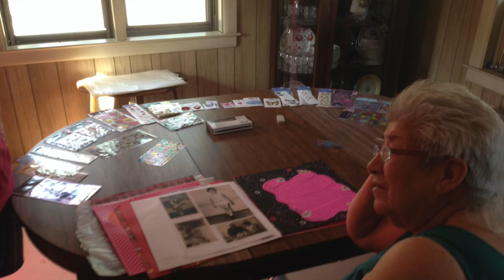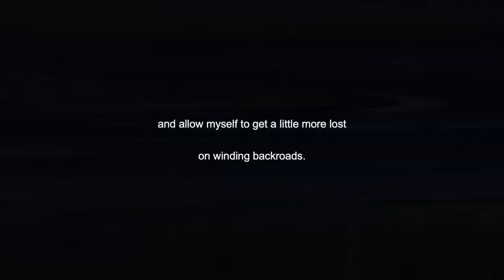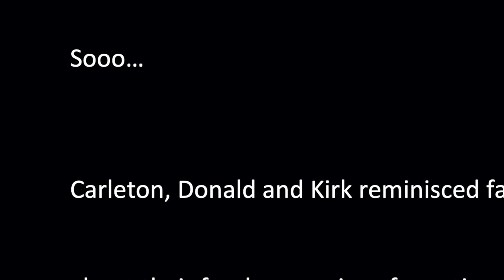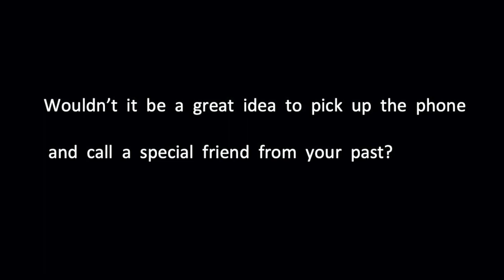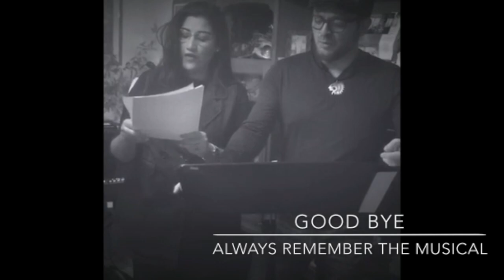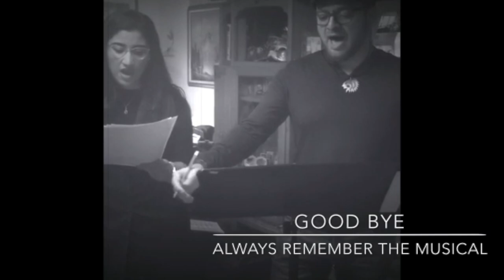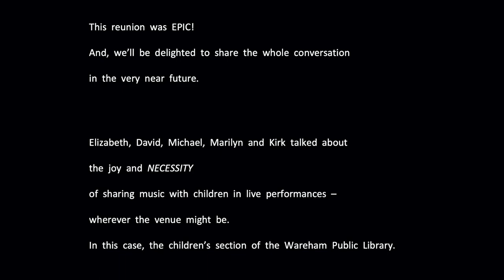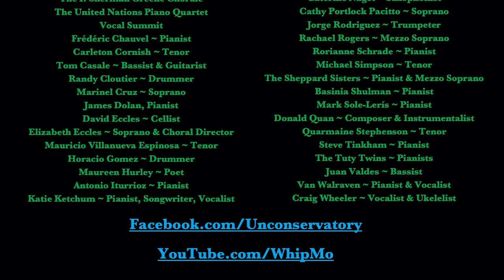A Completely Apolitical, Nonconfrontational, Family Friendly International Holiday Celebration! #2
A  Completely  Apolitical, Non-confrontational, Family  friendly, International Holiday  Celebration! Part  I with your hosts,

Kirk Whipple & Marilyn Morales, Pianists & Composers, Miami, FL & Onset, MA

Steve Bruner, Master of Ceremonies, Santa Rosa, CA

Craig Wheeler, Baritone & Ukelele, Port St. Lucie, FL
Jorge Rodriguez, Trumpet, Miami, FL
Juan Valdes, Bass, Miami, FL
Horacio Gomez, Drums, Miami, FL

Maureen Hurley, Poet, Sebastopol, CA

Donald Quan, Guzheng & Mighty Wurlitzer, Toronto, Canada

Marinel Cruz, Soprano, Miami, FL
Mauricio Villanueva Espinosa, Tenor, Miami, FL

Basinia Shulman, Piano, Moscow, Russia

Mark Sole-Lerís, Piano, Nice, France
Caterine Naget, Alto Saxophone, Nice, France

Elizabeth Eccles, Soprano, Chesapeake, VA
David Eccles, Cello, Atlanta, GA
Michael Simpson, Tenor, Orlando, FL

While this video is not being monetized, please feel free to make a
The Unconservatory
Cranberry Coast Concerts
Fire Haus Projects

at FireHausProjects.org